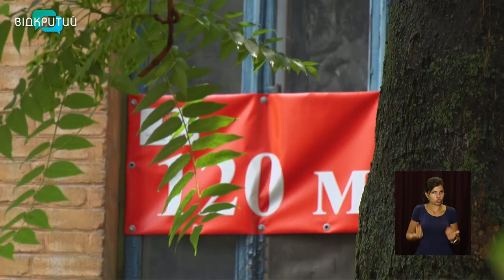Податок на власну оселю: українці мають сплачувати податок за надлишкові метри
Данина за власний дах. Українці мають сплачувати податок за надлишкові метри житла. Йдеться про квартири площею понад 60 квадратних метрів та будинки, більші за 120 квадратів. Експерти кажуть, в оподаткуванні зайвих квадратних метрів є чимало нюансів. Через цей податок навіть може здорожчати житло _______________________________________________